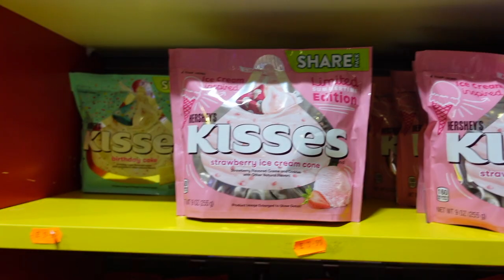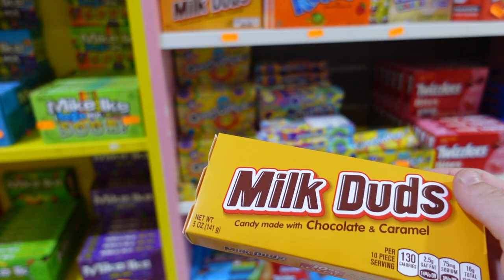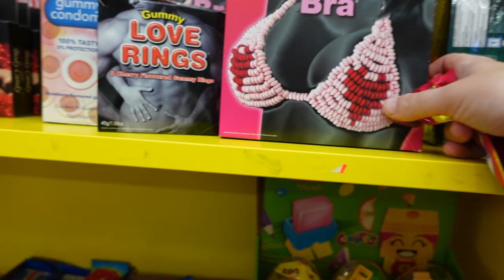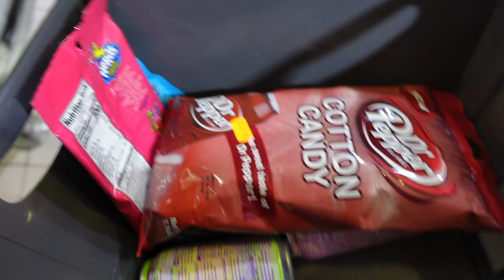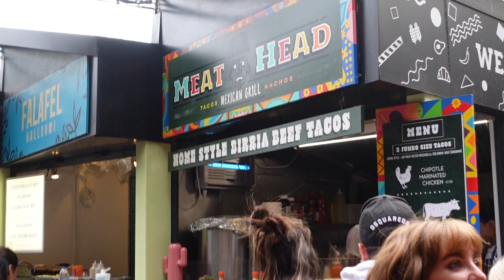BIRRIA TACO TASTE TEST/FIRST IMPRESSIONS | CAMDEN TOWN VLOG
First impressions review of birria tacos from Meathead Mexican in Camden market (insta @meatheadtacos) and Camden Town/Camden market vlog

Follow my food insta! @moodffood_
personal insta @jackiellindsay